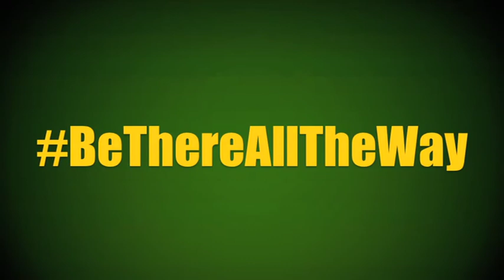Mick O'Dowd on Sunday's Leinster SFC opener v Wicklow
“We're expecting a big buzz, a big crowd and we're really looking forward to it” - Mick O'Dowd